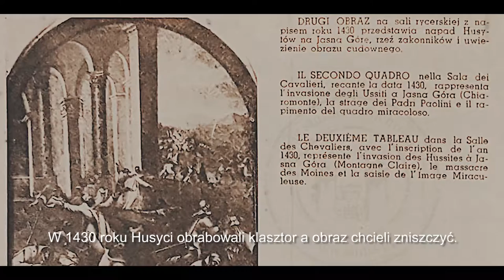Patria Nostra 7 -- Koronacja Cudownego Obrazu